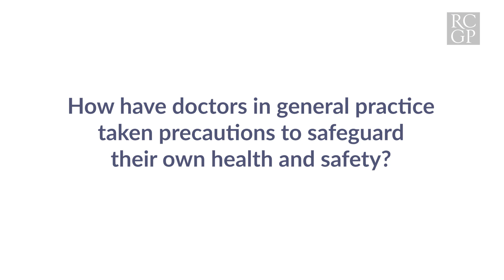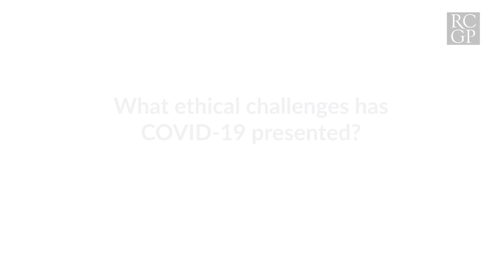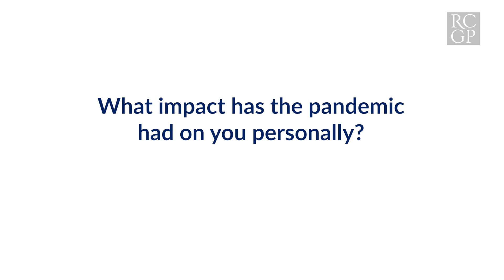Observe GP - Q&A with Prof. Mike Holmes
Prof. Mike Holmes answers your questions and shares his experiences on how GPs have supported the NHS's response to the COVID-19 pandemic.